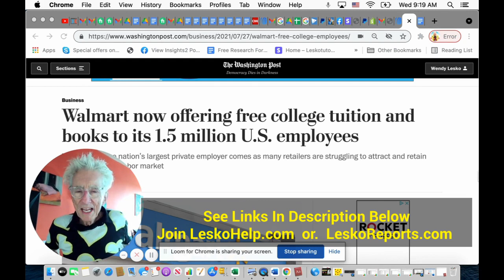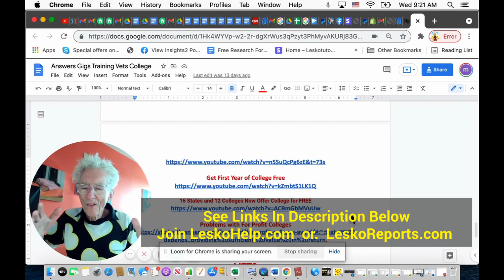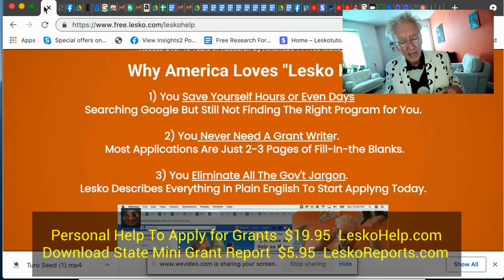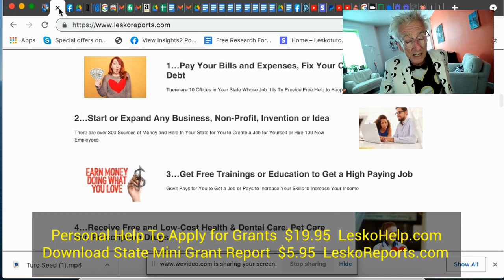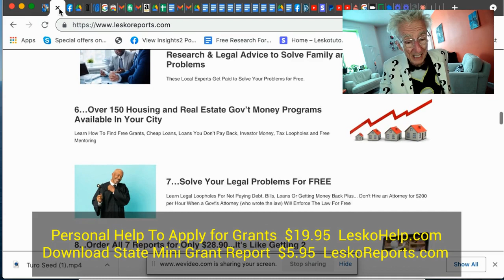Full Time & Part Time Jobs That Include Free Tuition and Books for 4 Yr College Degree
Get Personal Help Finding and Applying for All Gov't Grants